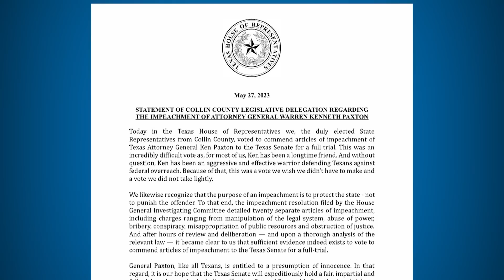North Texas state lawmakers react to AG Ken Paxton's impeachment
State House members voted to impeach the Texas attorney general after hours of debate Saturday afternoon.